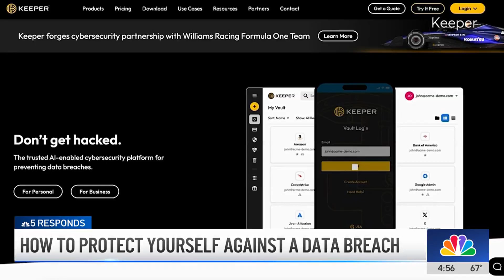NBC 5 Responds: How to protect yourself from a data breach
Whether you’ve been a victim or a data breach or want to proactively protect your personal information, what can you do before the hackers strike? NBC 5 Responds’ PJ Randhawa reports.